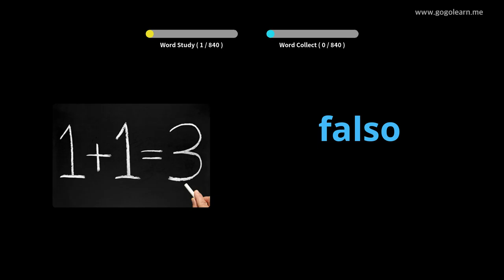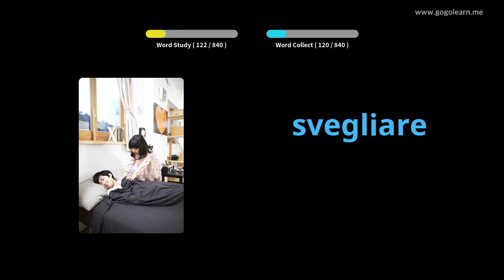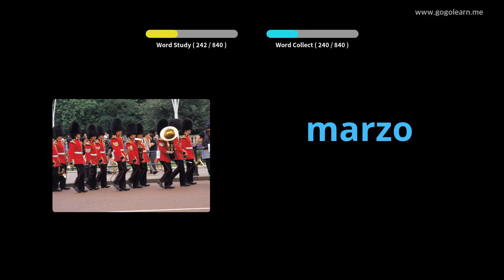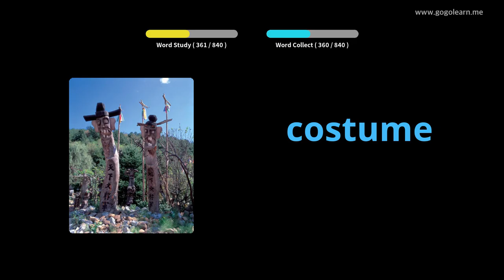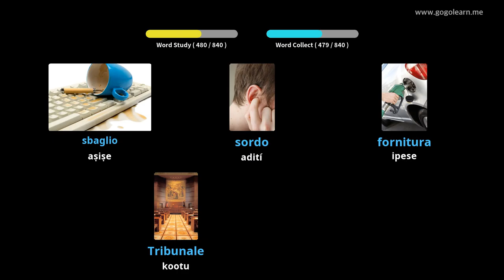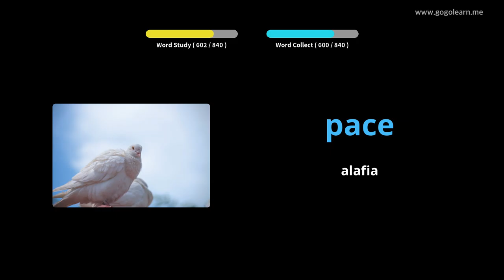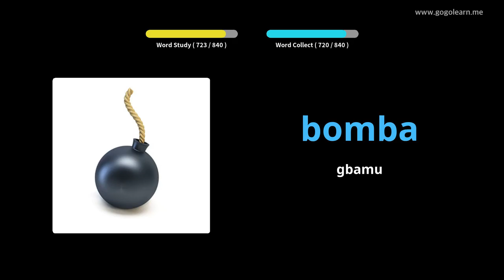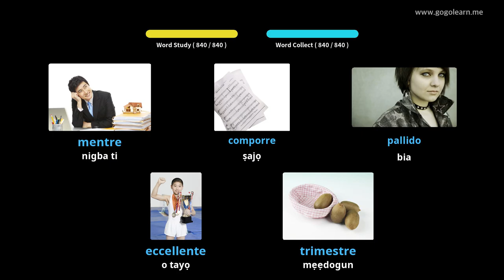Ile-iwe Aarin Ikọkọ Itumọ ti Ilu Italia | Golearn